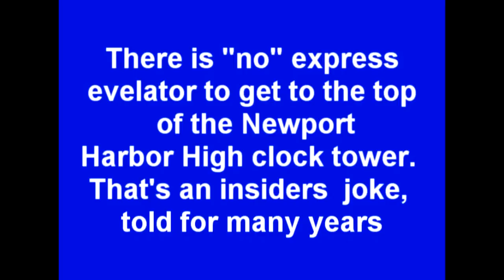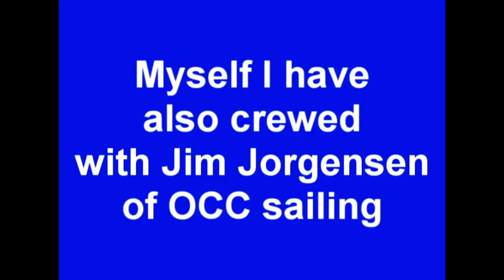Bill Wakeman speaking on clock tower and about Bunker Hill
Noted Newport Harbor High School teacher Bill Wakeman sharing stories about the Newport Harbor High School clock tower and about noted high school prankster Bunker Hill who is also a friend of teacher Bill Wakeman. Wakeman also coaches sailing in the area and is a Newport local. Also review Bill's John Wayne story.